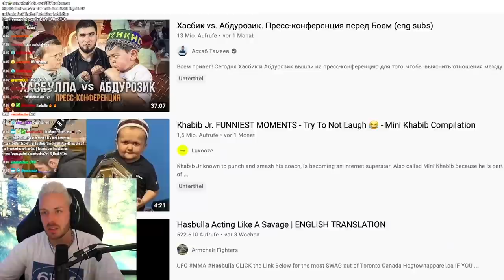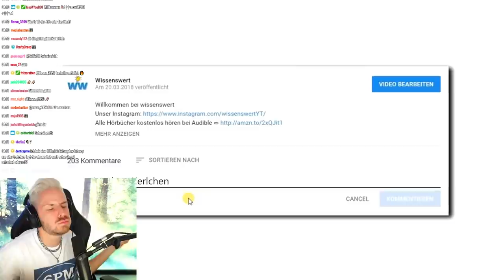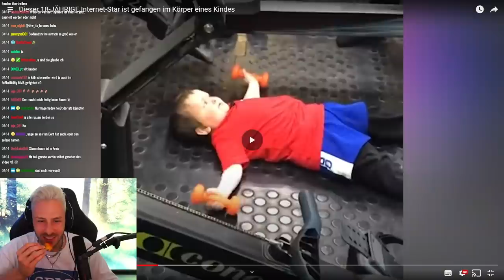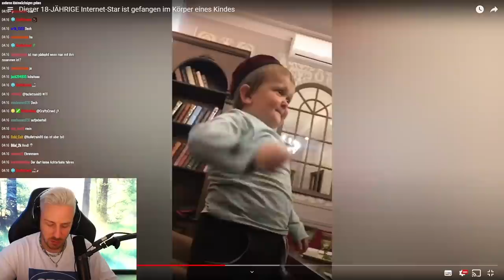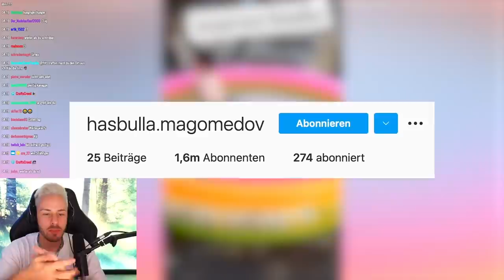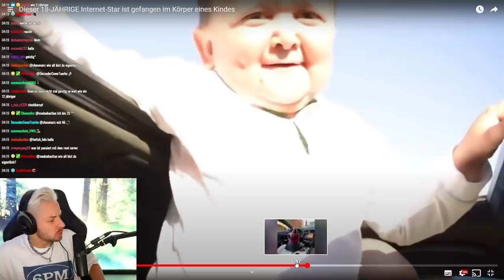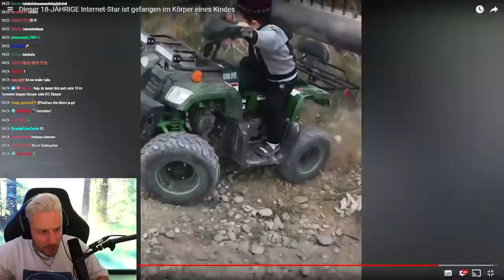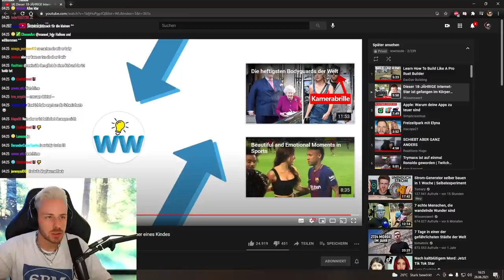Reaktion auf Dieser 18-JÄHRIGE Internet-Star ist gefangen im Körper eines Kindes